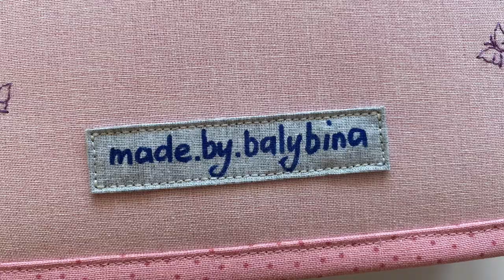Quiet Book #55 "Butterfly"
Hi everyone!
Today I would like to show you my last book, it has 8 activity pages. The book size is 20 cm x 20 cm.